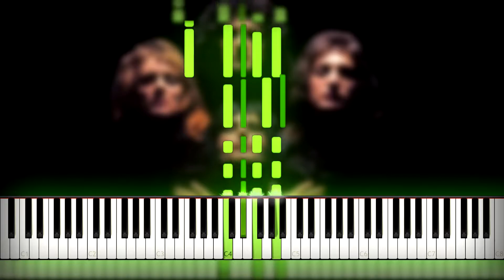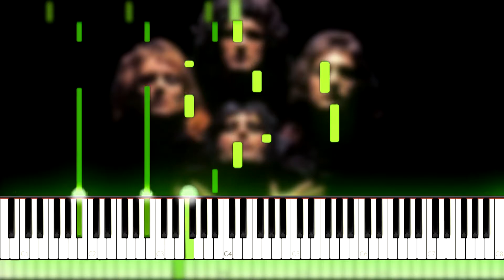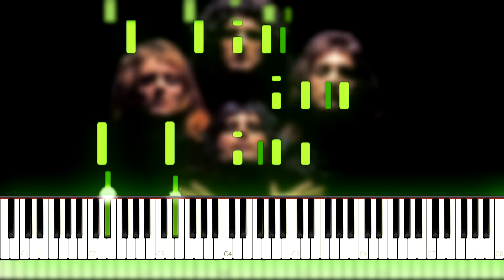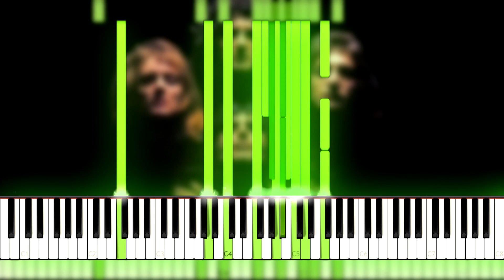🎤 Queen - Bohemian Rhapsody Piano Cover (Sheet Music + midi) Synthesia Tutorial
How to play queen bohemian rhapsody song on piano cover and tutorial by MIDIes Mus Live.